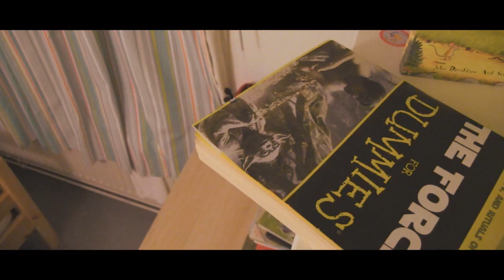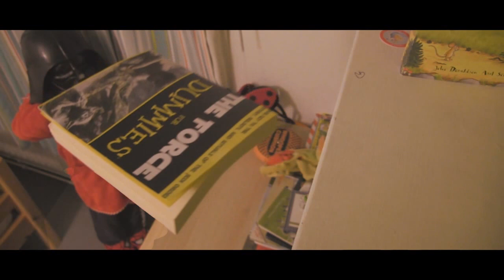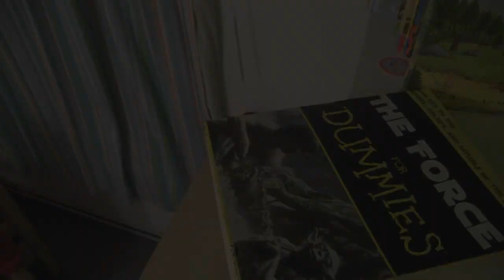Kid Darth Vader (inspired by Volkswagen commercial)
Inspired by the Darth Vader Volkswagen commercial, here is our little Darth Vader cycling home from his Darth Vader classes and practicing the Force on various things around the house.